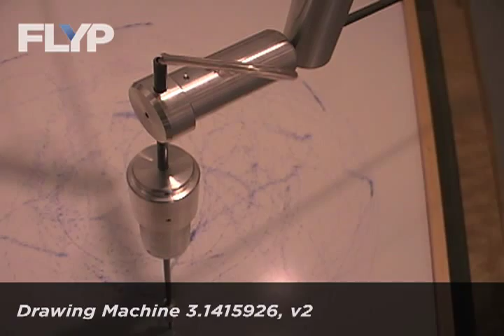Fernando Orellana - Robot Art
FLYP's exclusive interview with professor and artist Fernando Orellana features his work -- generative art and human-like robots.